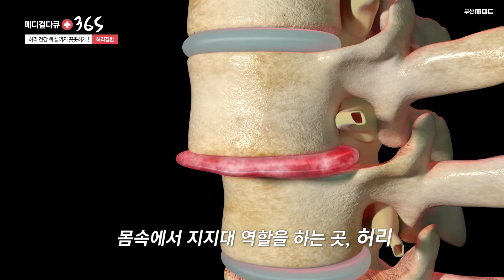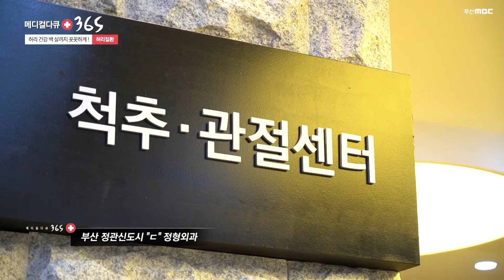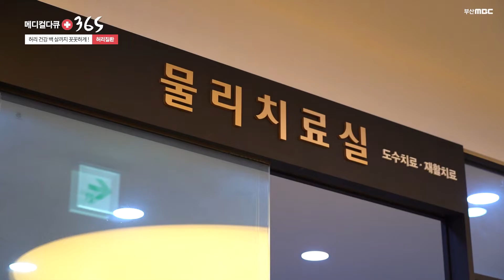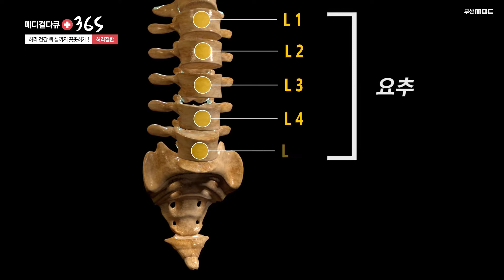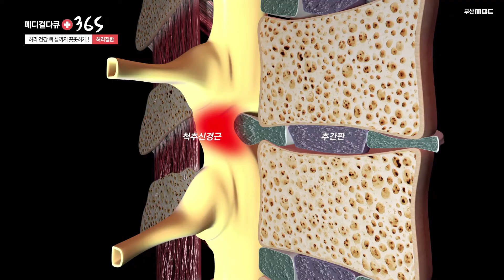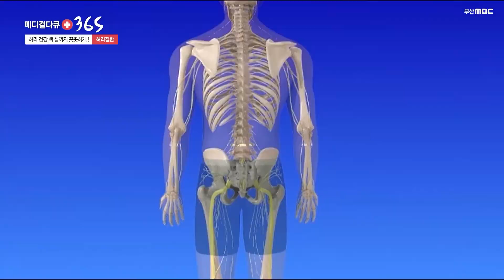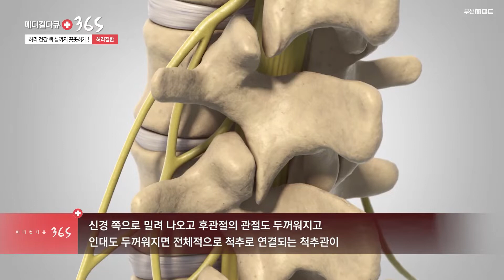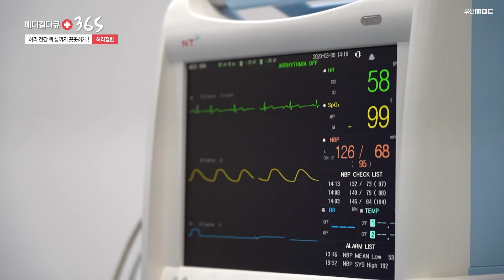허리 건강 백 살까지 꼿꼿하게 허리질환 / 메디컬다큐 365 부산MBC 20200427 방송